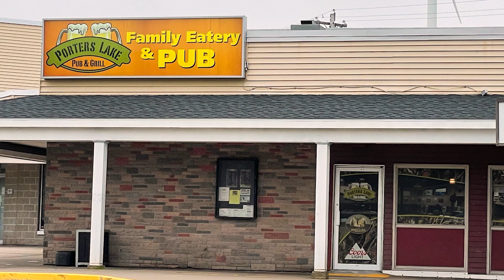Houses for Sale Halifax Nova Scotia, What $600K REALLY gets you in July 2021!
How much are houses for sale in Halifax, Nova Scotia?  Have some fun with and enjoy our 'Wheel of Real Estate' to see how much house you get in Nova Scotia for how many $$$$$$.

This month we are looking what $600,000 will buy you in Halifax Peninsula North, Brunello Estates in Timberlea and my own Porters Lake

Links below to these listings!  See you next month for 'Wheel of Real Estate'

Brunello Estates - SOLD ALREADY!

Are you ready to get started?